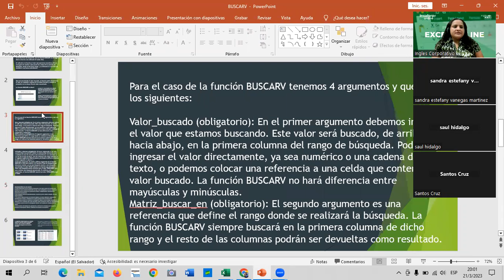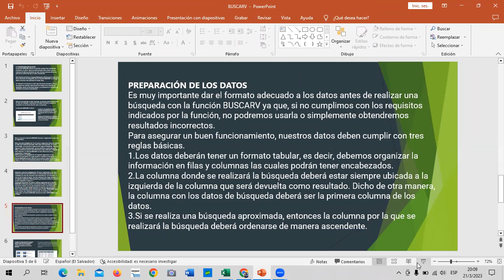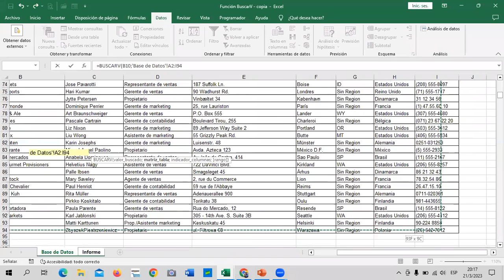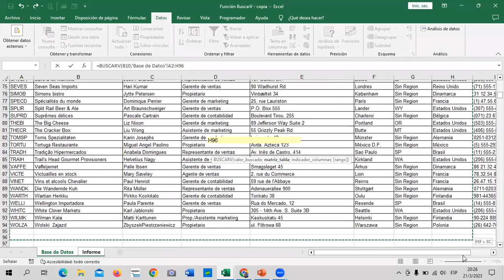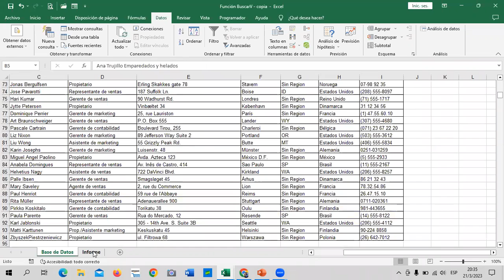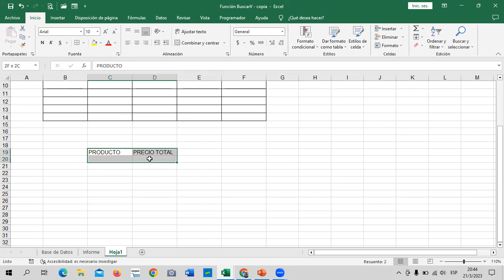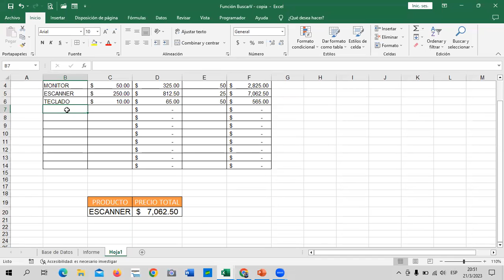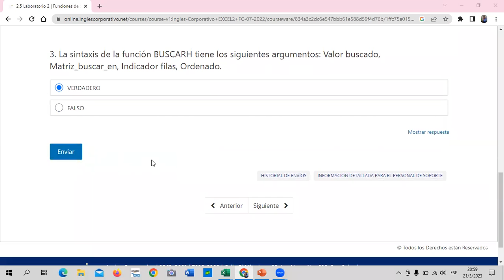Sesión 6-21/03/2023 -EXI-01-8-9-PM-03-23- Guillén-Función BuscarV.